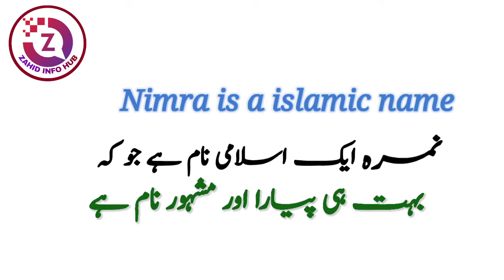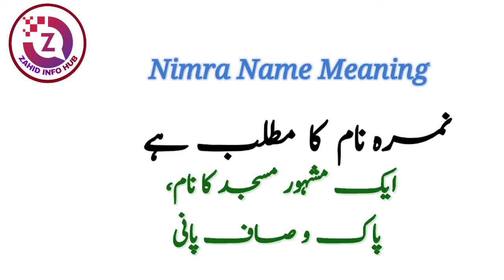Nimra Name Meaning In Urdu | Nimra Naam Ka Matlab | Top Islamic Name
Nimra is a Muslim baby girl name.The name Nimra originates from the Arabic language. Nimra name meaning is "The Name Of A Famous Mosque". Nimra name meaning in urdu is "ایک مشہور مسجد کا نام، پاک و صاف پانی". Nimra is an Islamic name that most parents like, in this video you will know the meaning of Nimra name in urdu, I have shared with you some interesting facts about Nimra name, Lucky number of Nimra name, Lucky days name Nimra, Lucky stone and lucky colors are included in this video of Nimra name.
Thanks

So if you have any questions in your mind about Nimra Name, then you must watch this video,

About Video :
nimra ka matlab kya hai,
nimra naam ka matlab urdu,
nimra name ka meaning kya hai,
nimra name and meaning
nimra naam ke meaning
nimra naam ki meaning,
nimra naam ka meaning
nimra urdu meaning
nimra hindi meaning
nimra name meaning in urdu & hindi,
nimra name meaning in english
nimra meaning hindi
nimra meaning urdu
nimra ke mayne kya hai
nimra meaning
nimra name matlab
nimra naam matlab
nimra naam ke mayne
nimra matlab
nimra mean
nimra ka matlab urdu
nimra ka matlab hindi
nimra name personality
nimra naam ki shakhsiyat
nimra naam ke log kase hote hai
nimra naam ki larkiyan kesi hoti hai
meaning of Nimra
urdu meaning nimra
hindi meaning nimra
urdu mean nimra
hindi matlab nimra
urdu matlab nimra
nimra naam ka matlab kya hota hai,
nimra name meaning and lucky number,
nimra meaning in islam,
nimra name menaing in urdu,
nimra meaning in hindi,
nimra meaning in urdu,
meaning of Nimra name in urdu,
meaning nimra naam,
nimra name urdu mane,
meaning of Nimra in urdu
islamic name,
islamic names,
boys name,
girls name,
baby names,
muslim girl,
famous girl names with meaning
girls names with urdu meanings
latest islamic name with urdu meaning famous girl names with urdu meaning